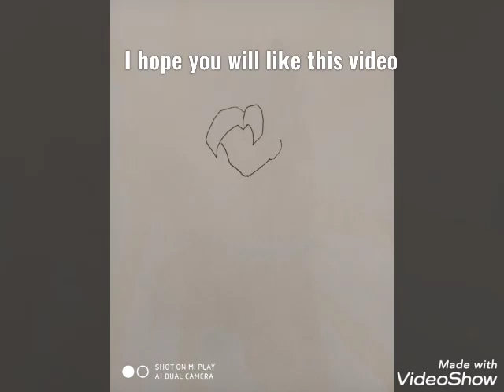Drawing Goku ssj blue Kamehameha#shorts